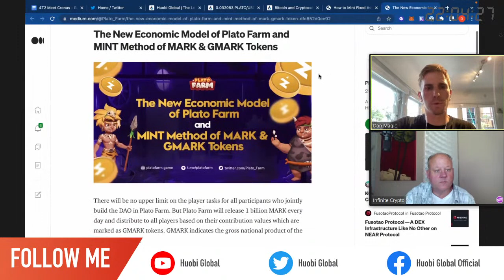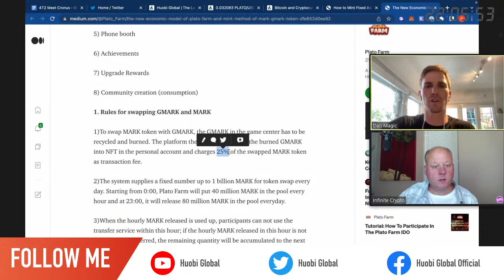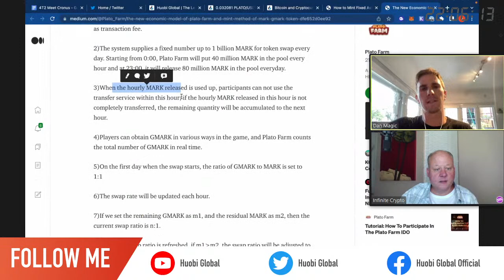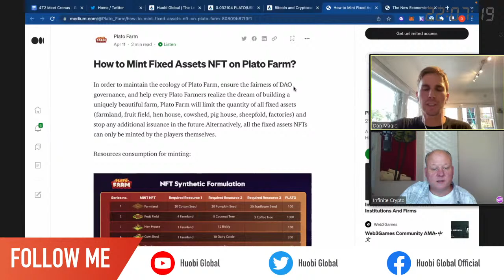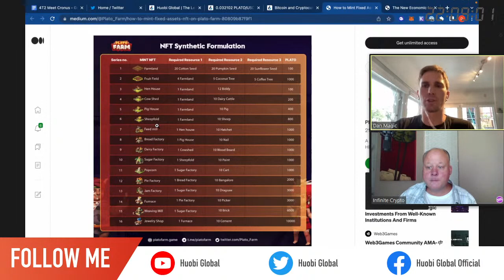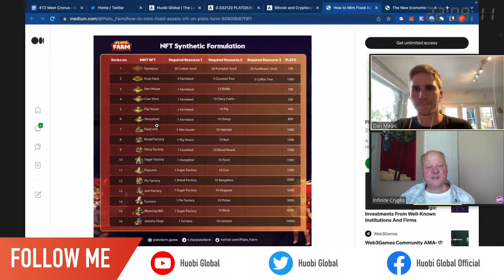Huobi Live - How to Build Sustainable Game Ecology?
PlatoFarm Chief Marketing Officer is sharing insights into the new economic model of PlatoFarm and how to build a sustainable game ecology.

Trade on the go with Huobi Global App (iOS/Android)

All investment and financial opinions expressed on the platform are from the personal research and experience of the guest speakers and are intended as educational material.